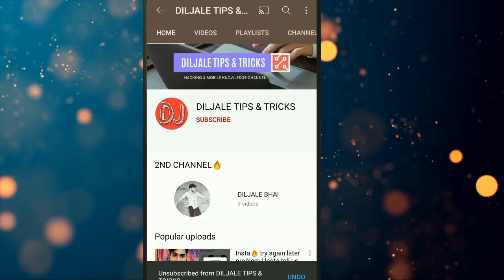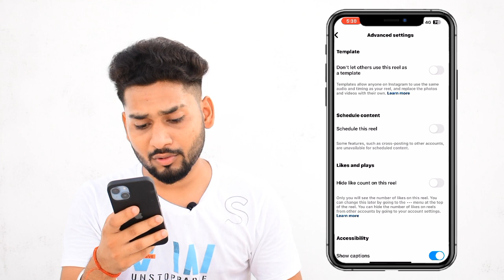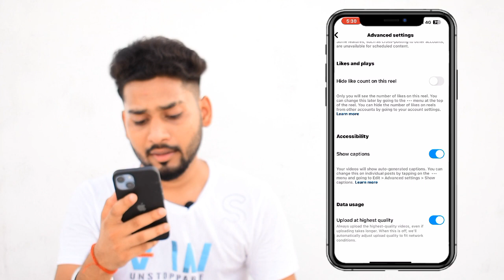How To Upload High Quality Video On Instagram Reels | Post High Quality Reels 2023 (NEW UPDATE)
VIDEO TAGS•
how to upload high quality reels on instagram android
how to upload high quality reels on instagram from iphone
how to upload high quality reels on instagram settings
how to upload high quality reels on instagram in hindi
how to upload high quality reels on instagram from phone
how to upload high quality reels on instagram 2023
how to upload good quality reels on instagram
how to upload high resolution reels on instagram
how to upload high quality video on instagram reels in android